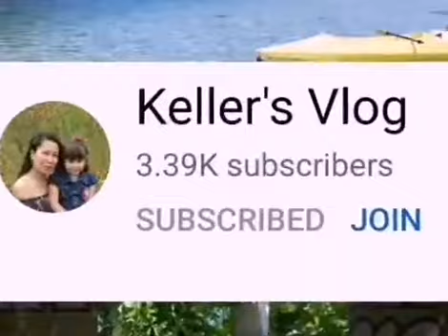❤️UPDATE TO ALL MY MEMBERS THANK YOU ALL SO MUCH BABAWI PO AKO SAINYO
To all my members and supporters always thank you guys hapoy ako kaai nakilala ko kayo maraming salamat sa walang sawang pag tangkilik ilove you all❤️